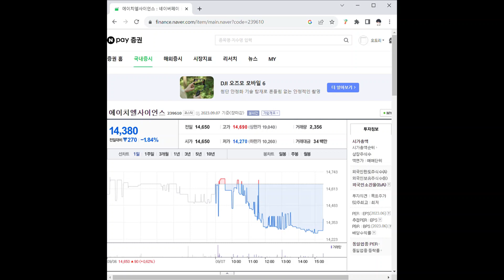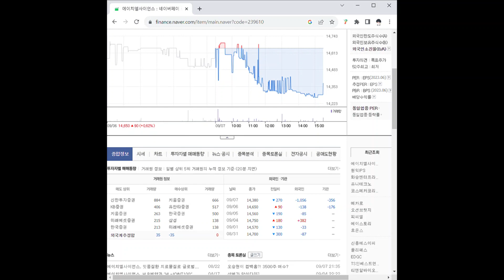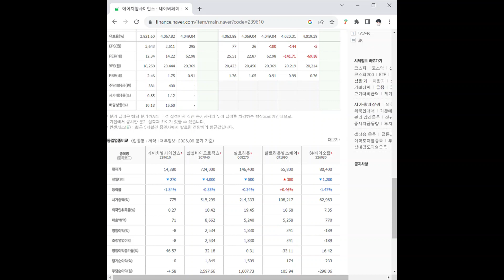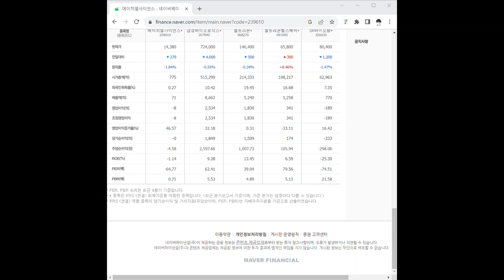239610에이치엘사이언스 주가 전망 및 차트 분석